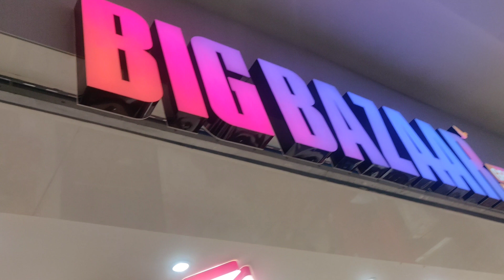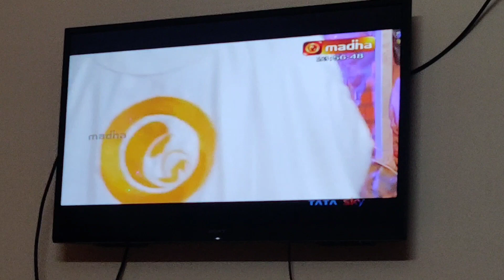Live Christmas Concert🎤 @ Bangalore | Christmas Celebrations 2020 | Tamil | Vini's Hair Care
Thank you so much for the all the love and support.. It means a lot..